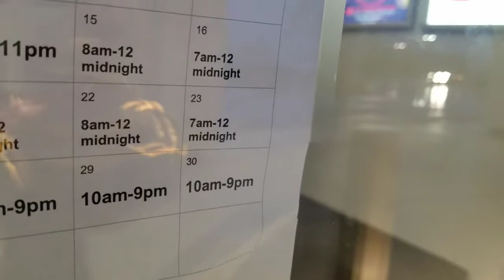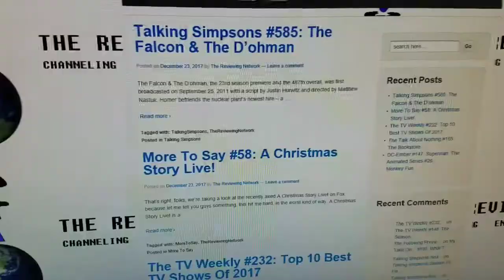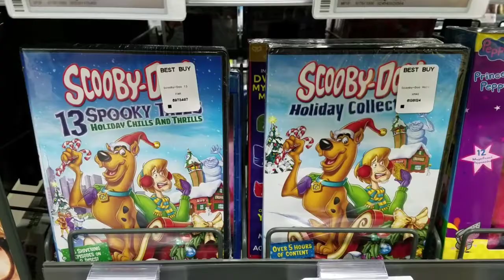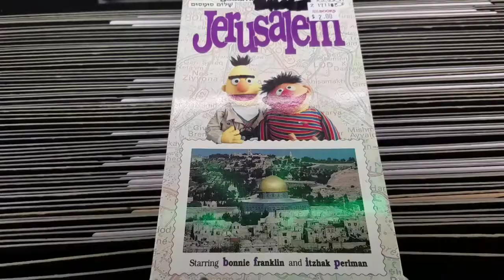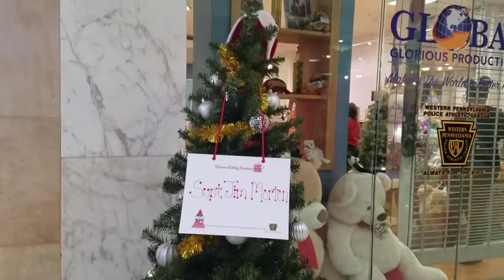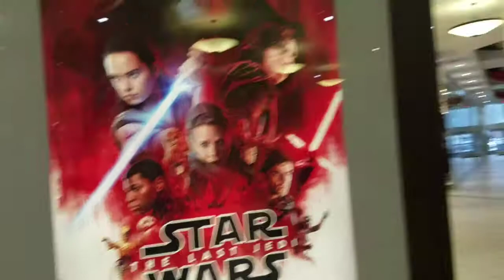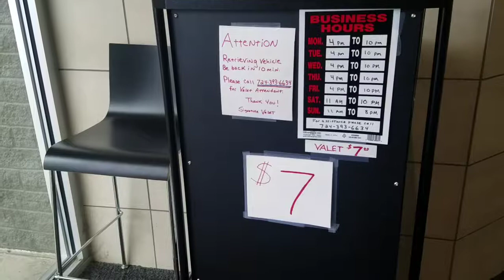Movie Stop #63: No Food Stamps? Eat The Rich